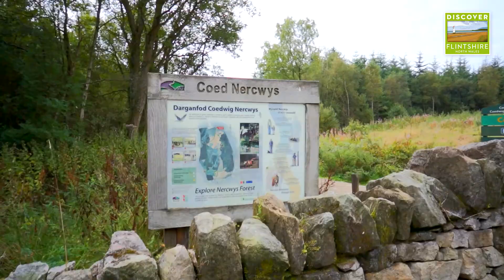Discover Flintshire | North Wales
Discover the wonderful places Flintshire, North Wales has to visit from castles to activity centres to the beach! There's something for everyone!